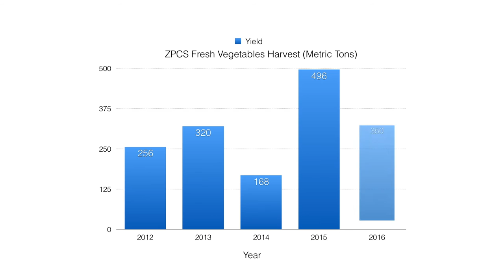Helping prison farms cope with the effects of drought in Zimbabwe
Erratic rains over the last two years have made it difficult for prison farms to meet the dietary requirements of inmates.

We work with prison authorities to  help them diversify their crops to ensure that food supplies to prisons is not hindered by changing weather and climatic patterns.